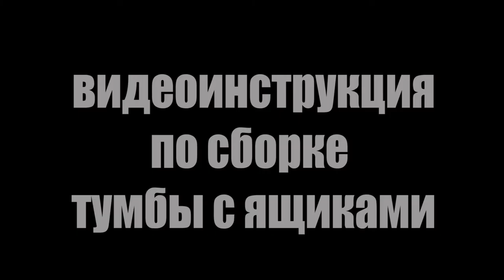Как собрать прикроватную тумбу с ящиками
Прикроватная тумба с ящиками

Dekonte Фабрика Мебели
Если вам нужна качественная и недорогая мебель, теперь вы знаете, где ее купить!